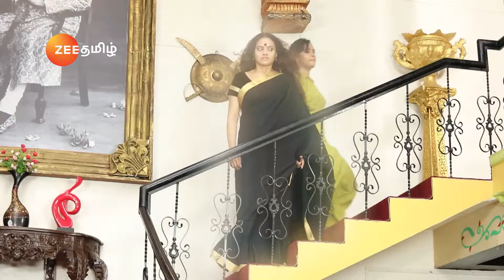Playtime at Muthurasans House - Yaaradi Nee Mohini - Full Ep 580 - Zee Tamil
Muthurasan And The Others Play Hide And Seek With A Twist. Swetha Asks Her Friend To Spray Perfume On Muthurasan's Shirt, Helping Her To Catch Him When She Is Blindfolded.